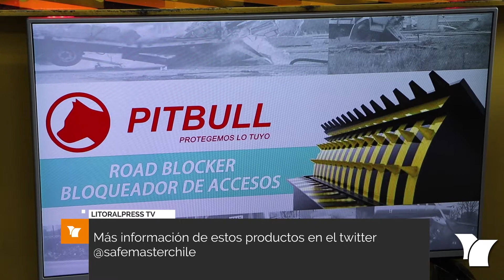Entrevista a Rodrigo Huidobro Gerente General Empresa “Pitbull”